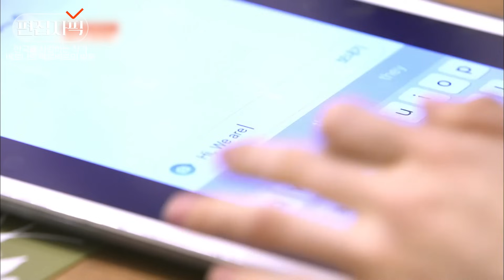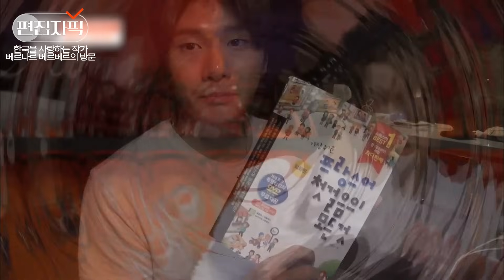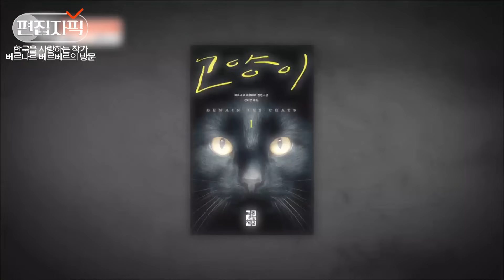한국이 사랑하는, 한국을 사랑하는 세계적인 작가 베르나르 베르베르가 떴다! 찐 덕후 신세경 반응?!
00:00 베르나르 베르베르 방문! (국경없는포차 5화)
12:20 한국을 사랑하는 그의 친구 (국경없는포차 6화)